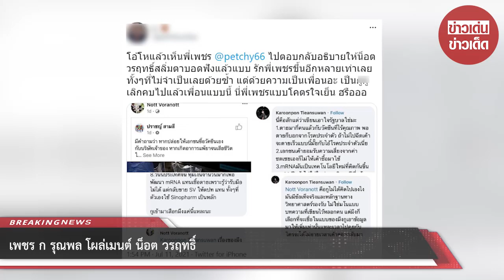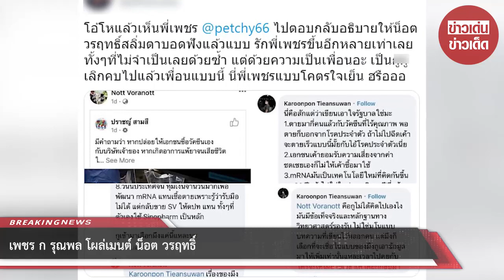เพชร กรุณพล โผล่เมนต์ น็อต วรฤทธิ์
ขอบคุณข้อมูล : petchy66,วรฤทธิ์ เฟื่องอารมย์
ขอขอบคุณข้อมูลจาก: